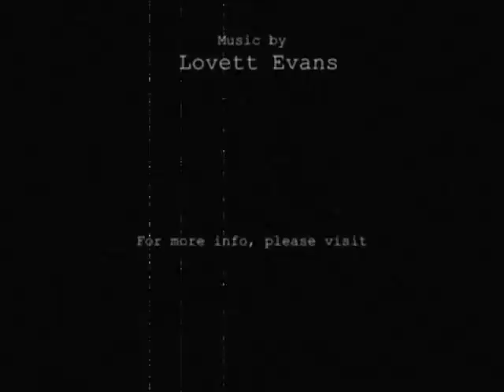Always carry a piece - Ese One - Webisode 2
Check out rough neck; east LA gang member Ese One as he breaks down the importance of carrying a "piece", and always being prepared for what ever comes your way.